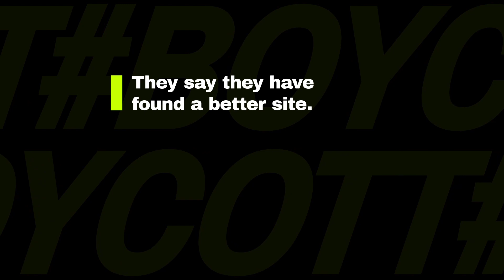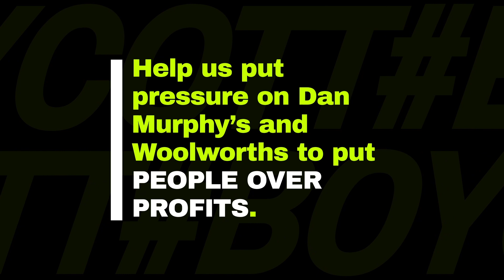KeepGrogOut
Sign the petition: Change.org/KeepGrogOut